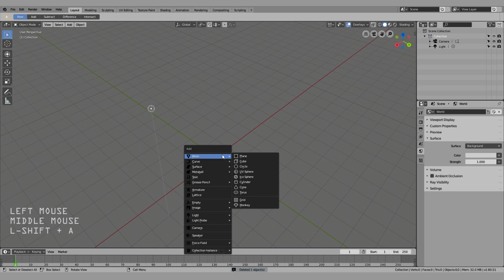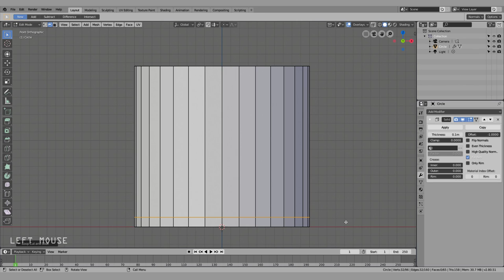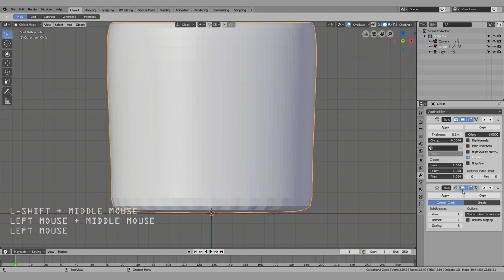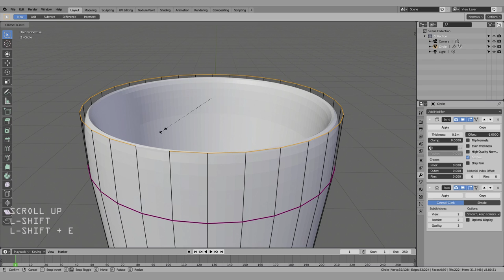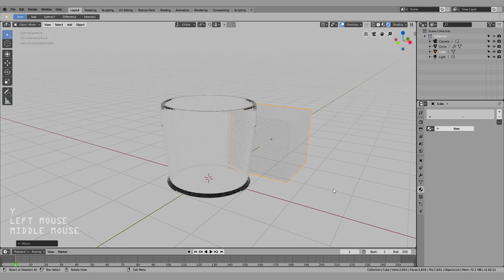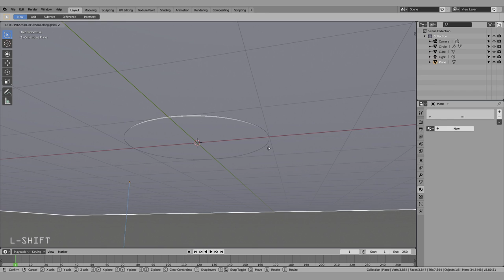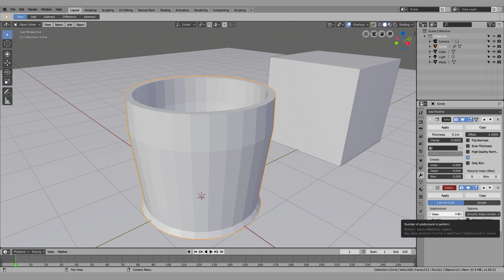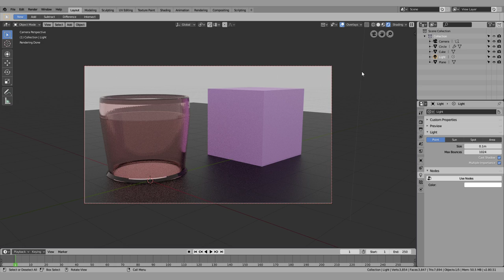Making a Glass Cup - Urdu / Hindi - Blender 2.8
Blender tutorial in Urdu... or Hindi I guess. This video is for modeling and making a quick glass cup. It barely takes a couple of minutes, I just had to narrate and explain way too much along the way!